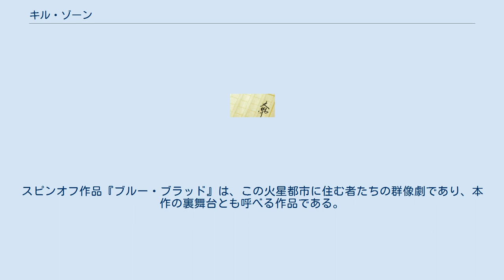キル・ゾーン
『キル・ゾーン』は、須賀しのぶのライトノベルシリーズ。
コバルト文庫より刊行。
イラストは梶原にき。
近未来の地球を舞台にした戦争ものという、コバルト文庫ではきわめて珍しいジャンルの物語である。
本編は17巻であるが、様々な番外編が刊行されており、全てを読まなければわからない伏線や登場人物も多い。
 なお、『ブルー・ブラッド』シリーズは本作と世界観を共有するスピンオフ作品である。
 時は23世紀。
地球は、政治・文化の中心である月面都市と、独立を望むレジスタンスとの間で戦争状態にあった。
月面都市側の傭兵部隊に所属するキャッスル曹長は、無能で横柄な将校に辟易しながらも、月面都市の市民権を手に入れるために必死に戦っていた。
ある日キャッスルは、敵陣に取り残された部下を救出する作戦のために、3名の新兵を割り当てられる。
しかしその3名は、いずれもが札付きの問題児だった。
その作戦以来、新兵の一人ラファエルを中心として、奇妙な出来事が起こり始める。
その影には、月面都市とレジスタンスの紛争に介入しようとする火星都市の存在があった。
 月面都市による傀儡政権、地球政府に所属する傭兵部隊。
入隊条件は17歳以上であることのみで、人種、経歴その他一切不問。
変名（アライアス）制度まであり、本名を名乗らなくとも良い。
それまで身を置いていた社会にいられなくなった者が、最後にたどり着く場所と言われており、地球出身者はおろか、月面都市や火星都市から流れてきた者もいる。
8年の任期を勤め上げれば、莫大な報奨金と、月面都市の市民権が与えられる。
それ故、レジスタンスからは、「我が身可愛さで故郷を裏切った俗物」として軽蔑されている。
 宇宙開発が急激に進んだ時代、地球を捨てて移り住んだ富裕層たちの住む都市。
地球圏の政治・文化の中心地。
支配者層がいなくなって荒廃した地球を見かねて傀儡政権を立て、月から地球を支配する。
開発は主にロスマイヤー家を中心とする「八大財閥」によって行われ、現在も支配階層であるが、そのうちの一つ、アフォルター財閥は既に月を離れ、火星に都市を作って独立している。
 かつて月面都市を建設した「八大財閥」の末席、アフォルター家が独立して建設した都市。
アフォルターの前身は非合法な地下組織であり、その組織に君臨していた絶対者「ヘル」への信仰を未だに持ち続けている。
表向きは民主主義国家だが、実際にはブルー・ブラッドと呼ばれる貴族階級が支配権を握っている。
スピンオフ作品『ブルー・ブラッド』は、この火星都市に住む者たちの群像劇であり、本作の裏舞台とも呼べる作品である。
 ニッポン放送「カフェ・デ・ゲルゲ」にて放送。